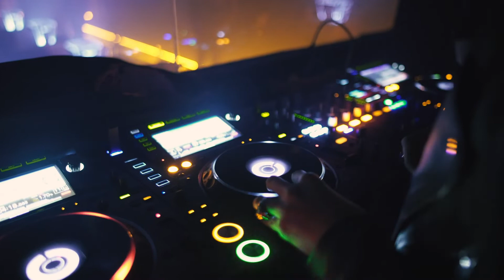So Gaya Yeh Jahan Video | Tezaab Song | सो गया ये जहाँ | Parekh art | Minesh parekh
--Hi,,
i am  Minesh Parekh  Welcome to our you tube channel
"Parekh art" i hope i like to create a new and different videos for my audience, just you can see hear and very enjoy,,i create this channel for only improve us and entertainment purpose,,thank you

Some background Voice Create by MINESHPAREKH#

Lyrics of So Gaya Yeh Jahan - सो गया ये जहाँ
so gaya ye jaha so gaya aasma
so gayi hai saari manzile
ho saari mazile so gaya hai rasta
ho saari manzile so gaya hai rasta

raat aayi to wo jinke ghar the
wo ghar ko gaye so gaye
raat aayi to hum jaise aawara phir nikle
raaho me aur kho gaye
is gali us gali is dagar us dagar
jaaye bhi to kaha jana chahe agar
ho so gayi hai saari manzile